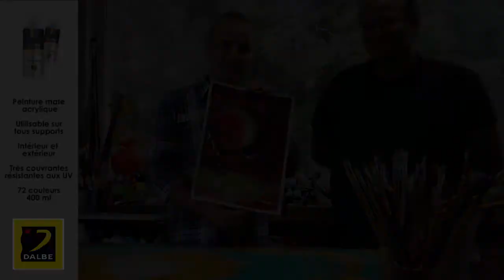Urban Art 03 Peindre un paysage lunaire à la bombe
10% de remise avec le code : youtube10